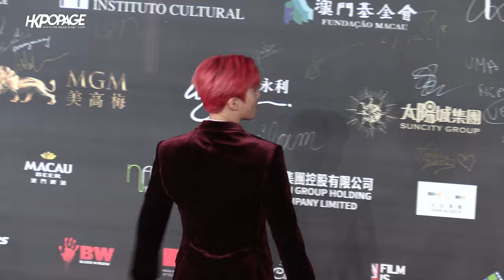[韓星-澳門直擊] 191205 金俊勉 Suho 수호 The 4th International Film Festival & Awards • Macao - Red carpet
———【 Follow us ☆彡 】———